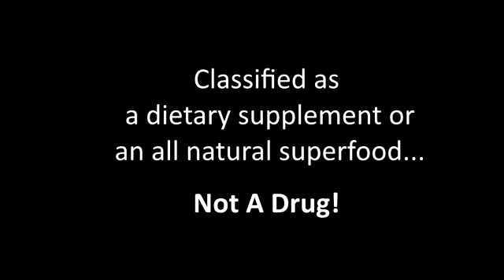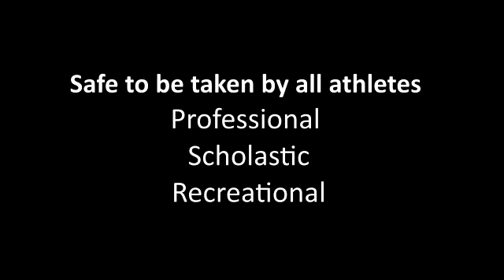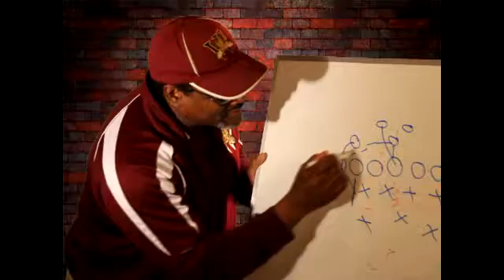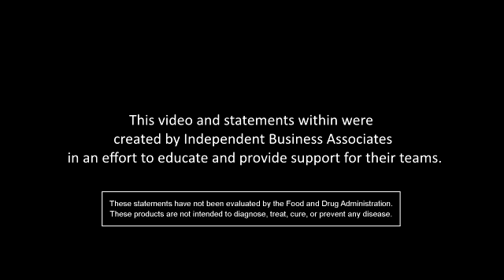BioAgile For Sports